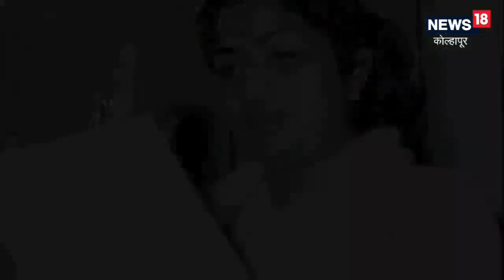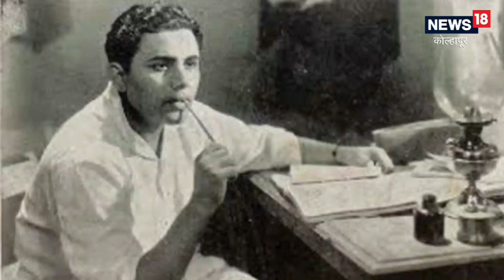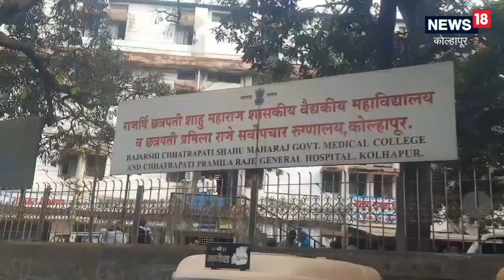Lata Mangeshkar : लता मंगेशकर आणि नूरजहाँ यांना No man&#8217;s land मध्ये का भेटावं लागलं? पाहा Vide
प्रत्येकाच्या मनात आपले एक अढळ स्थान निर्माण करणाऱ्या.. आपल्या आवाजाच्या जादूने मंत्रमुग्ध करणाऱ्या.. गानकोकिळा भारतरत्न लता मंगेशकर.. लता दीदींच्या प्रथम स्मृतीदिनी अख्खे जग त्यांची आठवण काढत आहे. ६ फेब्रुवारी २०२२ रोजी जरी त्या हे जग सोडून गेल्या असल्या, तरी आज लतादीदी त्यांच्या आवाजाने अजरामर आहेत.